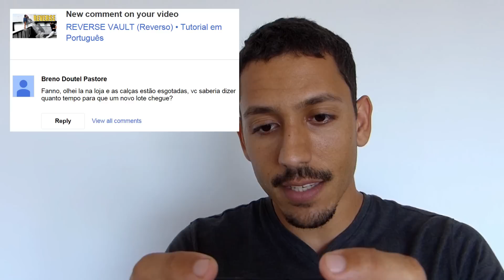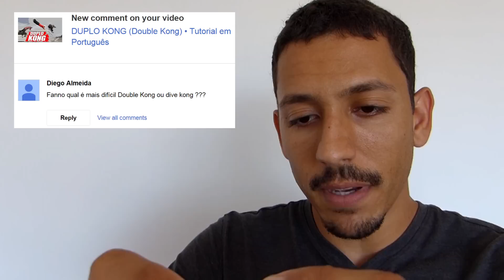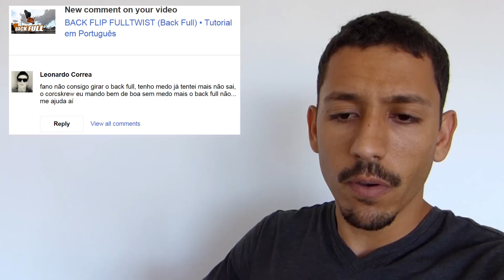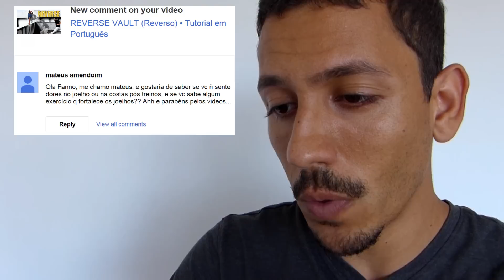É Normal Sentir Dores no Joelho e Costas Após os Treinos | Brasil Trix Responde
Mais um episódio do Brasil Trix Responde está no ar com informações sobre a segunda edição das nossas calças, como utilizar o canal da melhor forma, double kong vs. dive kong e por aí vai...